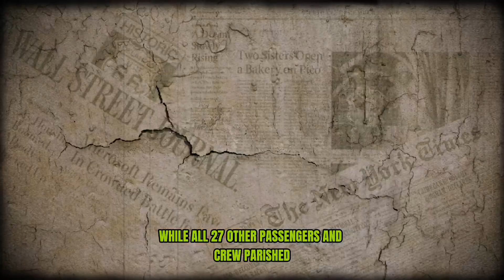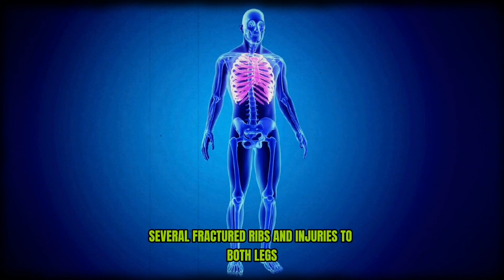The TERRIFYING 33,000 Fall A Woman Who Survived!! 😯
Throughout history, tales of bravery and perseverance abound, yet few shine as brilliantly as Vesna Vulovic's. Her extraordinary odyssey from adversity to triumph stands as a testament to the unwavering resilience of the human soul. Serving as a flight attendant on JAT Yugoslav Airlines' Flight 367 on January 26, 1972, Vulovic faced catastrophe when the plane, suspected of carrying a bomb, crashed amidst the mountains of what is now the Czech Republic. While all 27 other passengers and crew perished, Vulovic miraculously survived.
As reported by the BBC, the aircraft detonated in mid-air; however, Ms. Vulovic miraculously survived the unprecedented 33,000-foot plunge without a parachute, marking the highest recorded fall without such gear in aviation history. Subsequent investigations revealed that she was ensnared by a food cart within the plane's tail section as it descended toward the ground.
The tail section of the aircraft landed in a snow-covered, wooded region, believed to have softened the impact, according to the same source. Ms. Vulovic's cries were heard by Bruno Honke, a local woodsman, who came to her aid. She was then transported to the hospital, where she remained in a coma for 10 days.Ms. Vulovic sustained severe injuries, including a fractured skull, two crushed vertebrae, a broken pelvis, several fractured ribs, and injuries to both legs.
Despite being temporarily paralyzed from the waist down due to the fall, Ms. Vulovic refused to succumb to despair. Through her unwavering determination, she achieved a remarkable near-complete recovery and resumed employment with the airline, albeit in a desk position